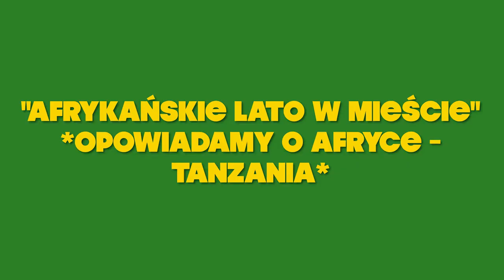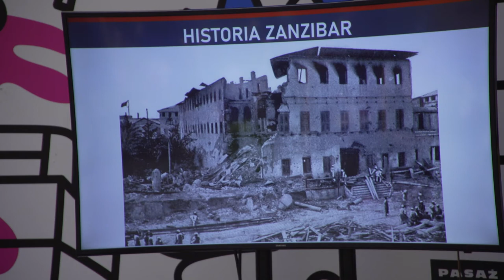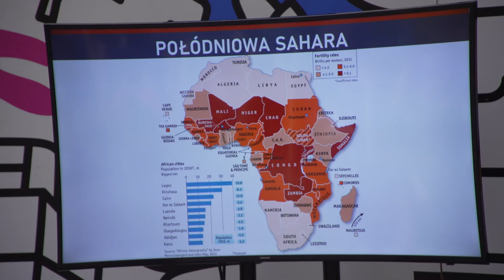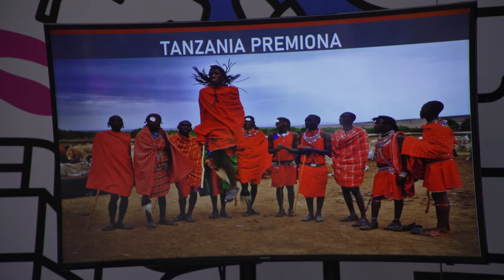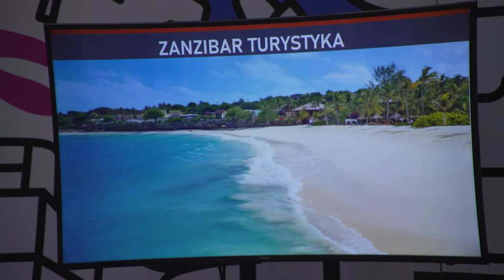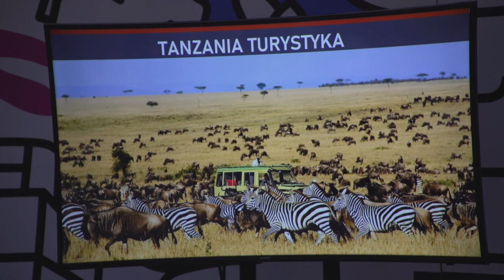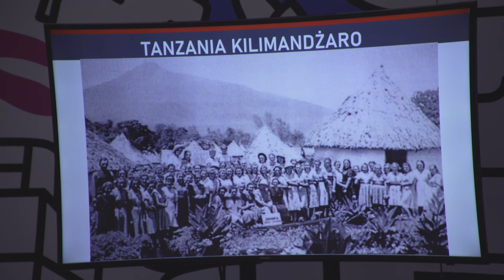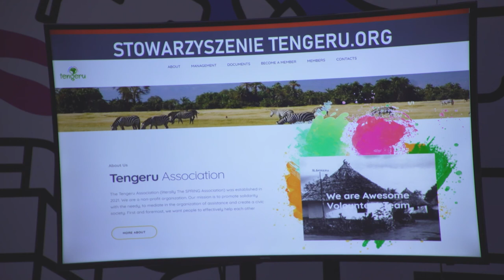afrykańskielatowmieście | Opowiadamy o Tanzanii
Stephano Sambali opowiedział nam niedawno o Tanzanii, z której pochodzi 🇹🇿 To wszystko działo się w ramach afrykańskielatowmieście Obejrzyjcie całą rozmowę. Dziękujemy Miastu Stołecznemu Warszawa za wsparcie a Domowi Spotkań z Historią i WARS SAWA JUNIOR za współpracę 💚💛❤